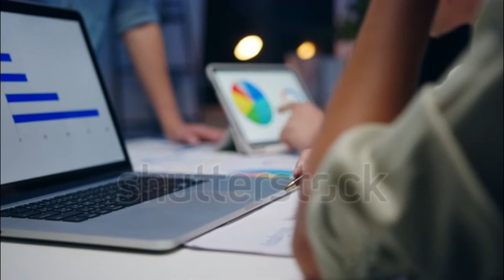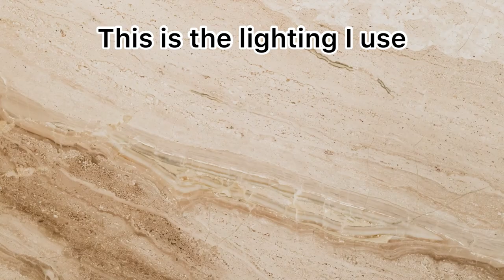4 Important Tips for Creating Successful YouTube Videos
How to create good Content for YouTube